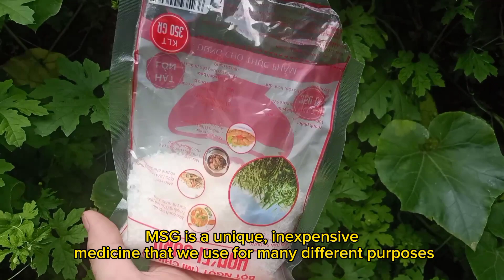Urgently for cucumbers, bitter melons, chili peppers in June and harvest full buckets until autumn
You often give a lot of fertilizer but it doesn't bring results here's how to help plants grow and fence